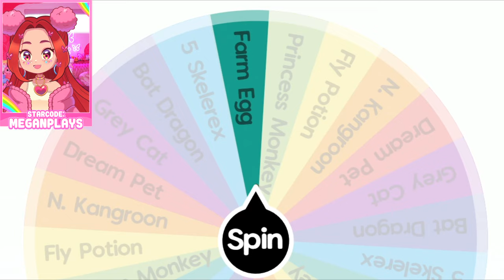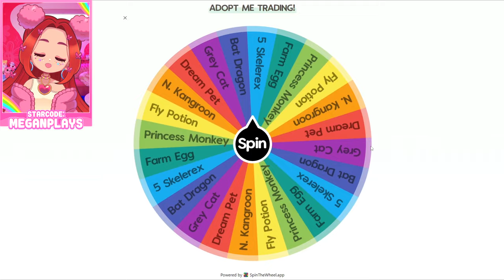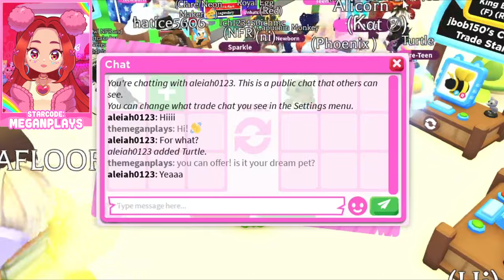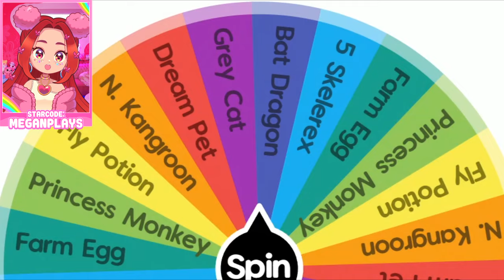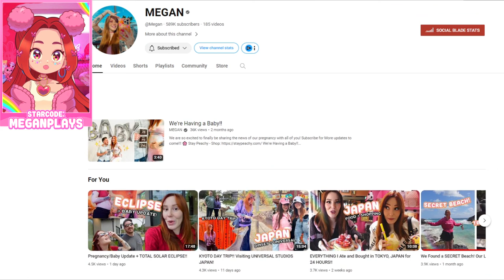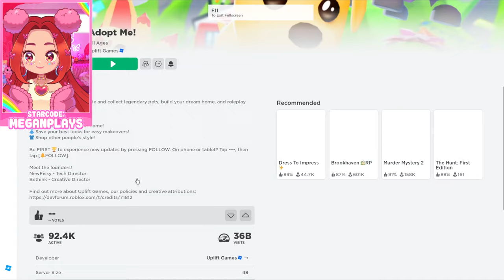Spin the MYSTERY WHEEL TO TRADE in Roblox Adopt Me! (BAD IDEA!)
In todays daily roblox adopt me video, a rainbow wheel decides what we are trading away! It was a BAD IDEA!

What is ROBLOX? ROBLOX Roblox is the ultimate virtual universe that lets you create, share experiences with friends, and be anything you can imagine. Roblox is a 2006 online game platform and game creation system developed by Roblox Corporation that allows users to program games and play games created by other users. Game can be enjoyed by anyone from kids, teens to Adults!